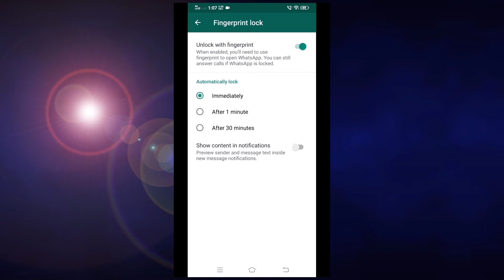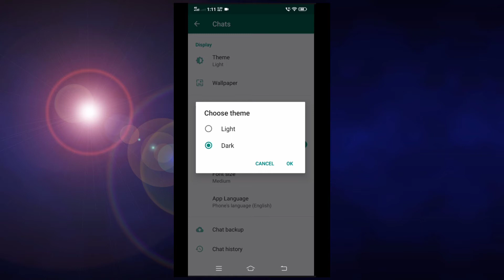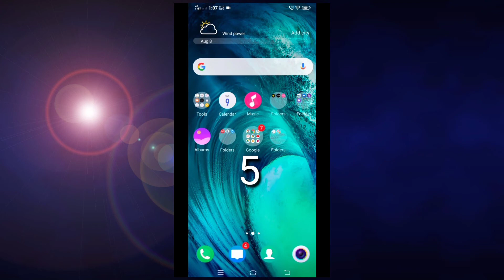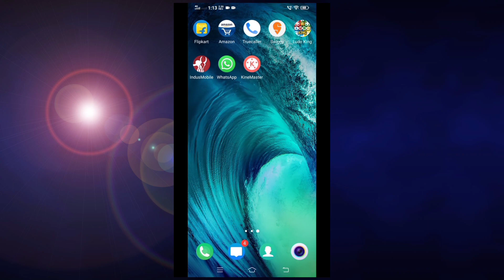Must Use WhatsApp 5 Most Important Settings 😎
Hello friends
My names shyam sunder

whatsApp 5 most important and must use settings for every whatsapp user , most of the people who use whatsapp on their smartphone the accually dont know about these whatsapps settings or a feature which is very important and these settings help you to prevent your whatsapp from being hacked , save your internet mobile data and also  protect your privacy so you must know about these whats app settings whatsapp two step verification, whatsapp data backup, whats app status privacy settings, whatsapp read receipt settings, chat backup and recover.

is video me mai aapko whats app ke kuch jaruri setting ke baare me bataunga jinke baare me aapko pata hona chahiye agar aap whats app use karte hai to in settings se aap apna whatsapp account hack hone se bacha sakte hai, privacy details leak hone bacha sakte hai aur agar aapka mobile data whats app ki wajah se jaldi kahatm ho jaata hai to aap mobile data ko bhi save kar sakte hai is jaruri setting ki madad se.